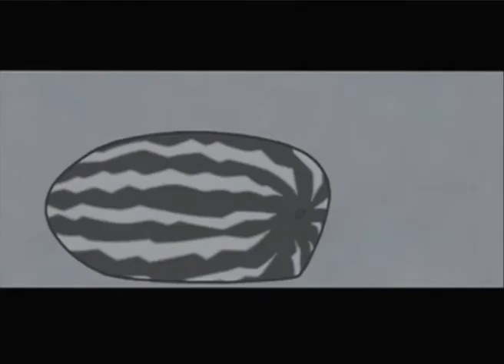Be Your Own Pet- Heartthrob💓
Tonight on a very special Clone High.

Heart Throb reminded me soo much of Clone High so I had to :)
Sound mixing is kinda trash but it'll do.